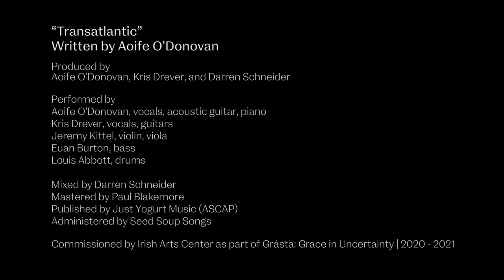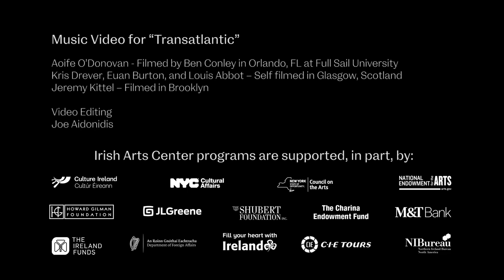IAC Commissions: Aoife O'Donovan's "Transatlantic"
The Grammy-winning artist Aoife O'Donovan's new single drops on St. Patrick's Day 2021. Following an exclusive with WBUR's The ARTery, Irish Arts Center will premiere the video for "Transatlantic" a day ahead of the song's public release. Watch it here.

"Transatlantic"
Produced by Aoife O’Donovan, Kris Drever, and Darren Schneider

Aoife O’Donovan: vocals, acoustic guitar, piano
Kris Drever: vocals, guitars
Jeremy Kittel: violin, viola
Euan Burton: bass
Louis Abbott: drums
Engineered by Darren Schneider at Full Sail University in Orlando, Euan Burton and Louis Abbott in Glasgow, and Jeremy Kittel in Brooklyn
Mixed by Darren Schneider
Mastered by Paul Blakemore

Written by Aoife O'Donovan
Published by Just Yogurt Music (ASCAP). Administered by Seed Soup Songs.

Commissioned by Irish Arts Center as part of Grásta: Grace in Uncertainty, 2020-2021.

The IAC Grásta initiative is a series of commissions by a remarkable assembly of writers, musicians, and dance, visual and theatre artists, all responding to the idea of grace in uncertainty.